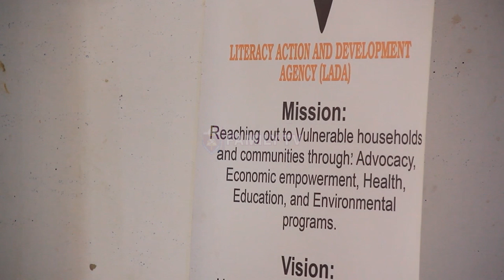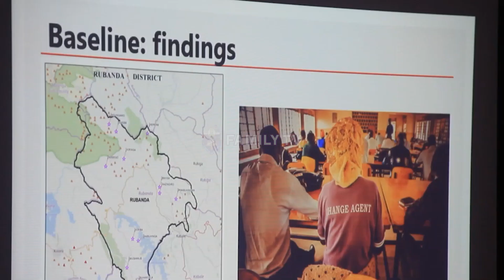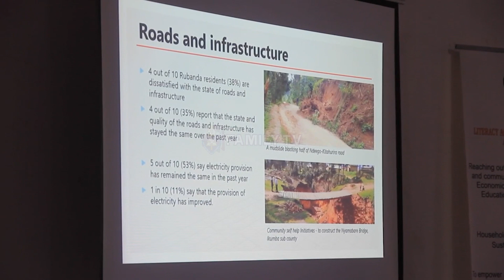Rubanda District Launches Participatory Action Research Initiative To Empower Citizens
In a bid to bolster community engagement and foster the active involvement of citizens in the development of their areas, the Literacy Action and Development Agency (LADA) has joined hands with Twaweza Uganda to introduce the Participatory Action Research initiative in the Rubanda district.
The initiative, which aligns with the provisions of the 1995 Uganda Constitution, seeks to amplify citizens' participatory rights as enshrined in Article 37, Article 39, and Article 41(1).